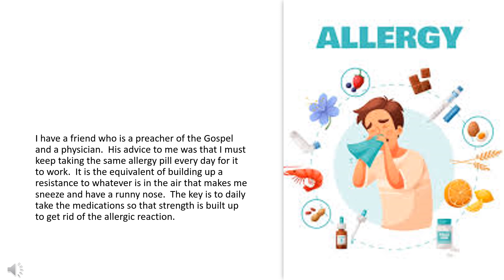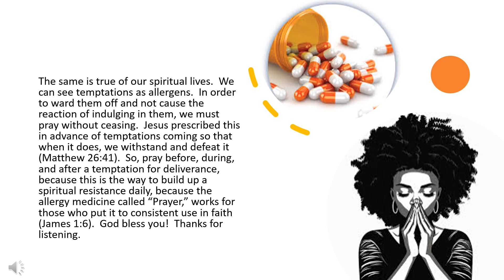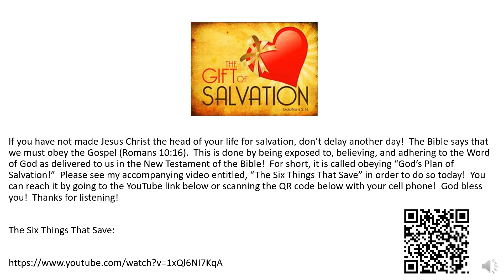One Minute Inspirations - Allergy Medicines Work Best When Used Consistently!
“Pray without ceasing” (1 Thessalonians 5:17 King James Version).

Ever since I was a child, I suffered from allergies.  Which ones?  There are too many to name.  It is easier to name what I am not allergic to opposed to what I am allergic too.  As a result, I invest in allergy medicine quite frequently to control my allergic reactions that are common to me.

I have a friend who is a preacher of the Gospel and a physician.  His advice to me was that I must keep taking the same allergy pill every day for it to work.  It is the equivalent of building up a resistance to whatever is in the air that makes me sneeze and have a runny nose.  The key is to daily take the medications so that strength is built up to get rid of the allergic reaction.

The same is true of our spiritual lives.  We can see temptations as allergens.  In order to ward them off and not cause the reaction of indulging in them, we must pray without ceasing.  Jesus prescribed this in advance of temptations coming so that when it does, we withstand and defeat it (Matthew 26:41).  So, pray before, during, and after a temptation for deliverance, because this is the way to build up a spiritual resistance daily, because the allergy medicine called “Prayer,” works for those who put it to consistent use in faith (James 1:6).  God bless you!  Thanks for listening.

309 Henry Street
Gadsden, Alabama, USA 35901